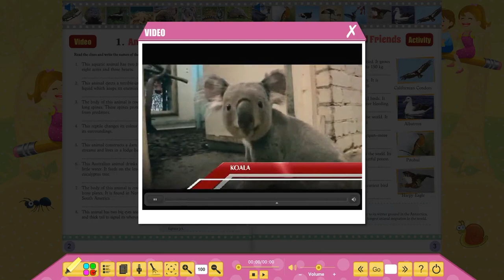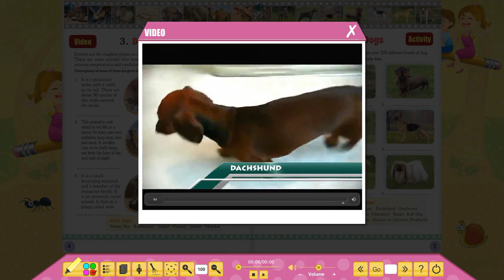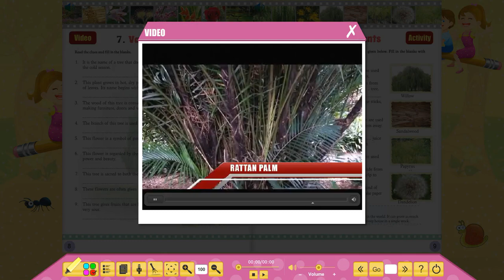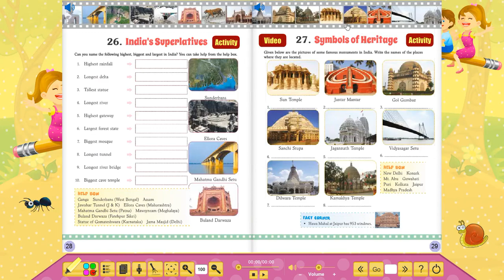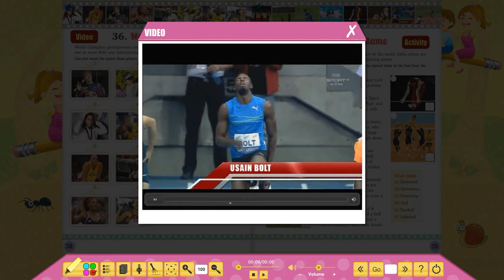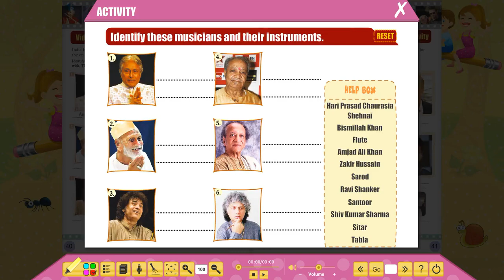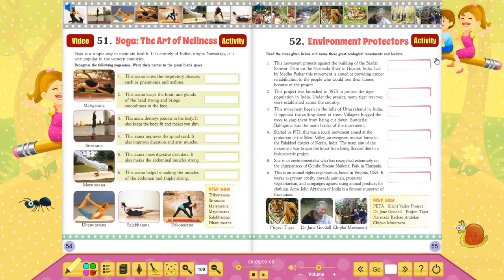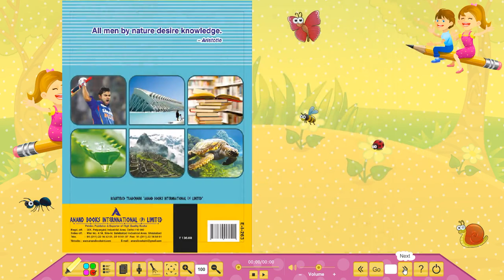FB 414 BRAINWAVE 4 A BOOK OF GENERAL KNOWLEDGE Animation